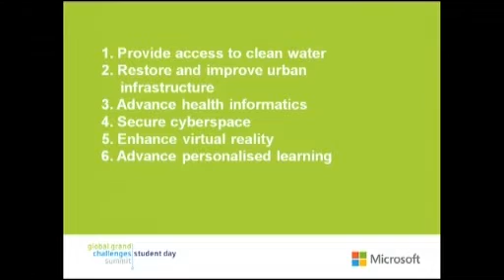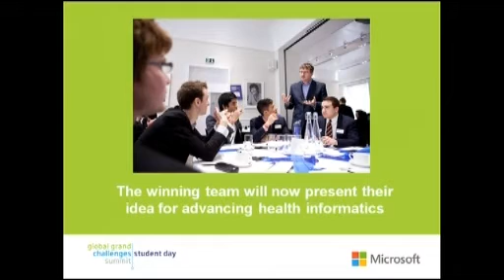Global Grand Challenges 2013 Student Day Presentations - Royal Academy of Engineering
Global Grand Challenges Summit
Exploring collaborative approaches to tackling global grand challenges

Venue: IET London: Savoy Place, London WC2R 0BL

Presentation from the Grand Challenges Student Day

On the 12-13 March 2013 over 450 leading engineers, artists, economists, designers, philosophers, scientists, politicians, industry leaders, educators and policy makers from across the globe gathered in London to attend the inaugural Global Grand Challenges Summit.

With the prosperity of future generations relying on unprecedented levels of inter-disciplinary and international cooperation in pursuit of solutions to the world's most pressing challenges, the Summit, organised by the Royal Academy of Engineering in partnership with the national engineering academies of the US and China, sought to provide a new global platform for the world's leading thinkers to share their ideas with the next generation of engineers on how to develop the international frameworks, tools and collaborations needed to solve our common global challenges.

The audience of the two day event heard from panels of leading experts in six different sessions covering the themes of sustainability, health, education, enriching life, technology and growth and resilience. The Summit also included plenary addresses from Dr Craig Venter, Founder of J. Craig Venter institute and Bill Gates, Co-founder and trustee of the Bill and Melinda Gates Foundation, and an additional surprise address from will.i.am on the need for new approaches to STEM education.